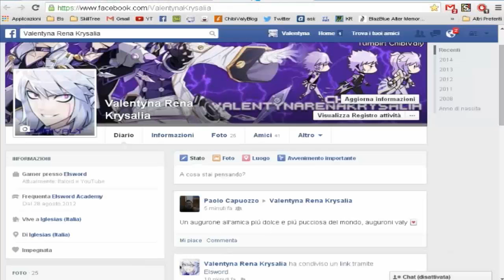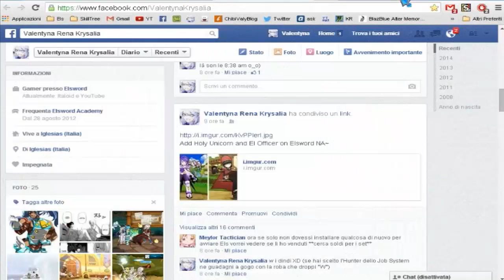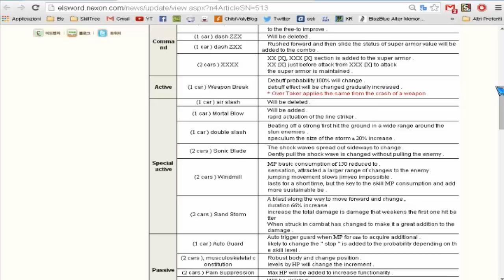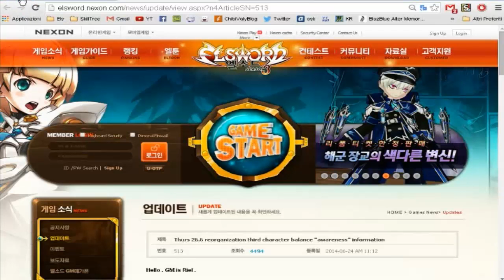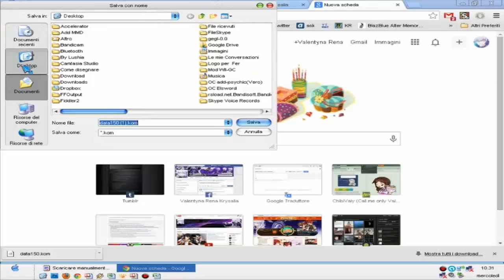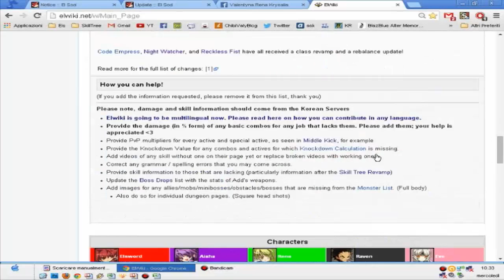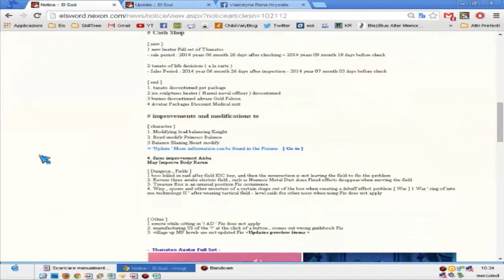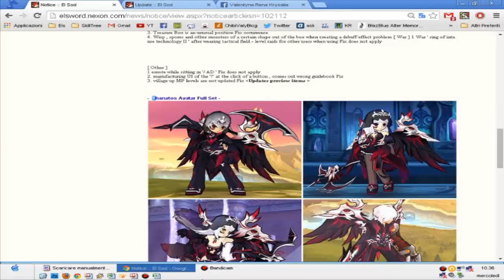[IT comment] Aggiornamenti di ElsKR-NA del 25 Giugno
Che tristezza di aggiornamenti ç_ç
Qua potete trovare la traduzione per il nuovo balance dei 3 pg